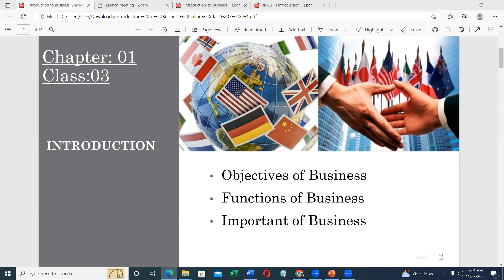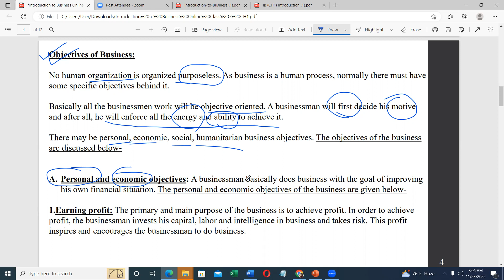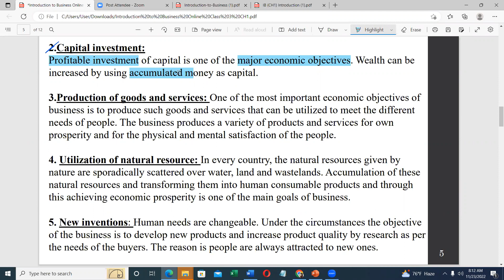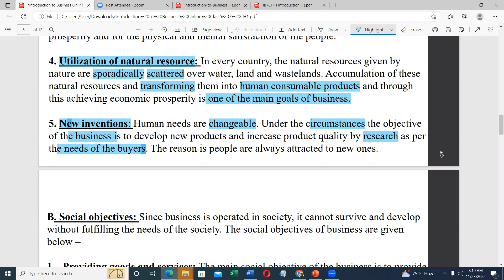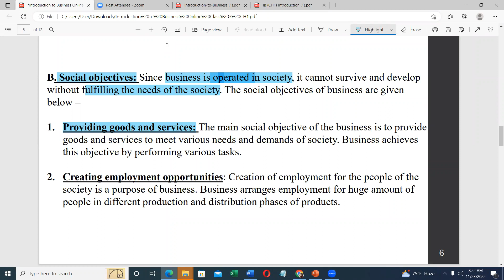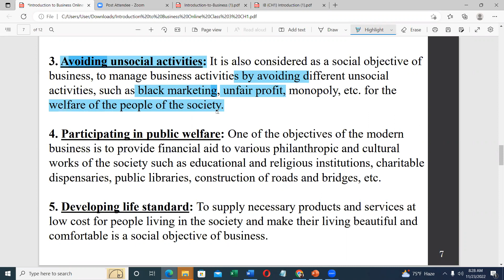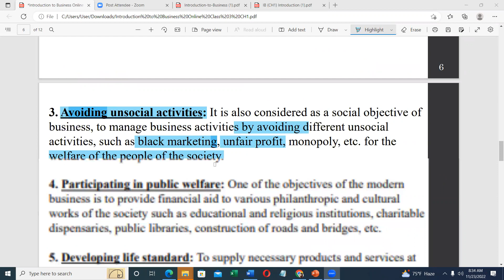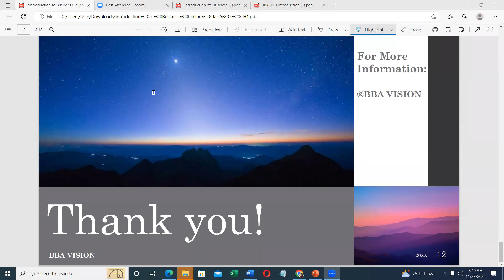1st Year || Introduction to Business || Chapter -1|| Class -3 || Jareen | BBA VISION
You can join both online and offline classes to get a top-notch preparation for the upcoming examination!

My course will assist you in:
Writing Content That is Relevant.
Tailoring the Content for Your Target Topic.
Preparing Specific and Use Niche Examples.
Taking a Different Approach to the Content, which definitely appeals to our teachers!

Using Active and Engaging Content and Language Related to Business. Choosing a Style and Tone and keeping Word Preferences More consistent Adapting Best Key-Words for "Introduction to Business" course.

The exam is knocking at the doors of our beloved juniors! They want to attend our offline classes. But due to long distances and unusual traffic congestion, their valuable time is slowly killed off. 📝

So, we suggest you all to join our exam special classes from now on. Handouts, test question solutions, previous year question analysis, and much more will be provided. ✨✍️

We also provide notes, special lectures on:
👉 Business Communication (IN ENGLISH)
👉 International Business (IN ENGLISH)
👉 Other courses as well. session2020_2021 ✨📝